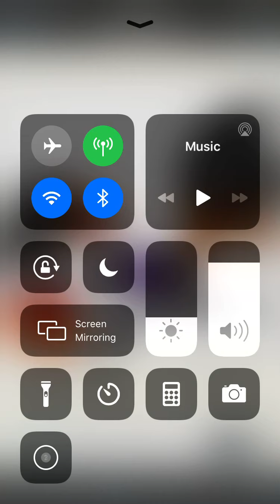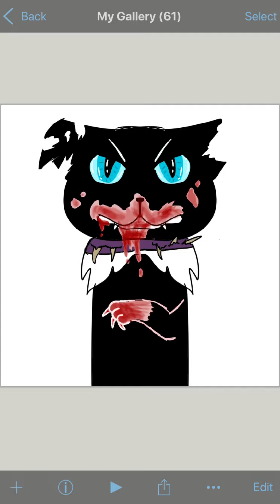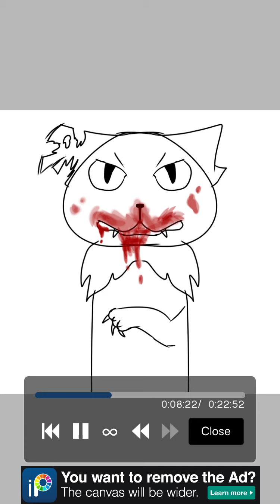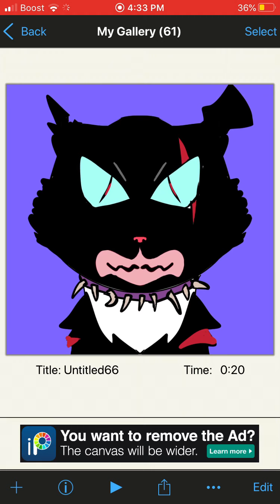Redraw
I redrew scourge and swift paw from a year ago. Which one is better. I think the new ones are better.